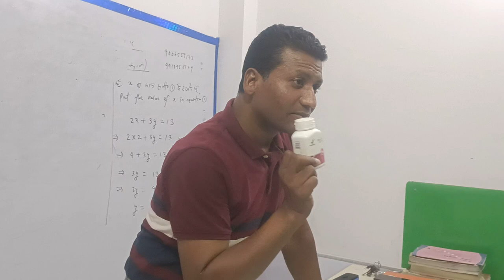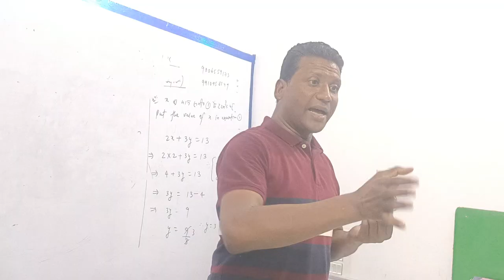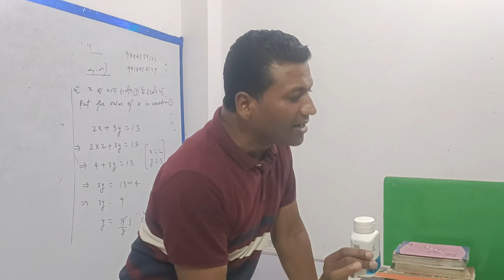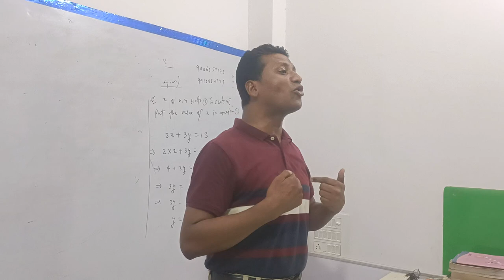29 May 2024